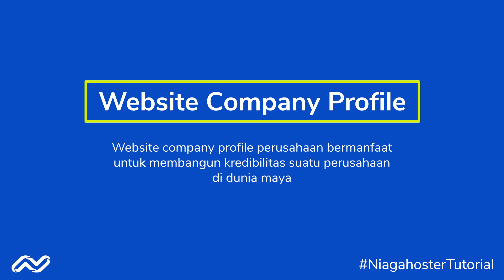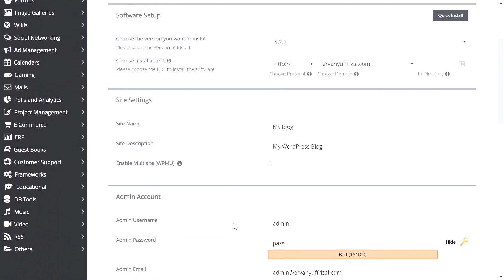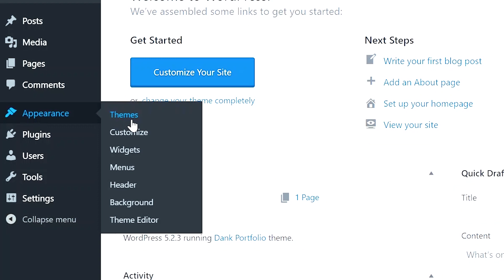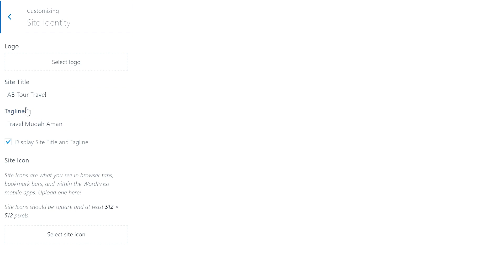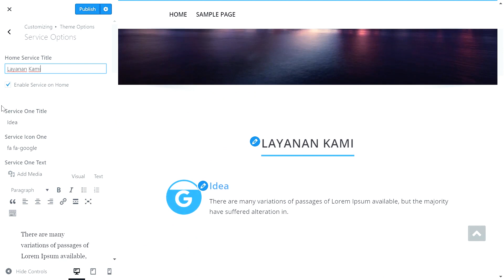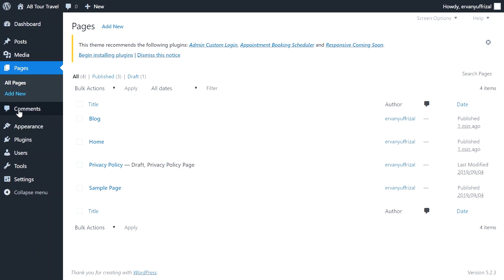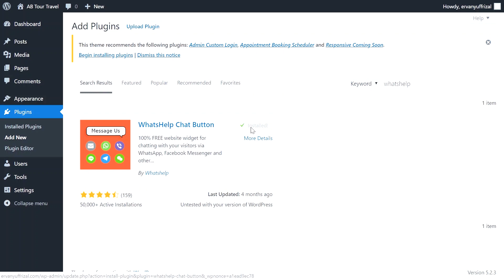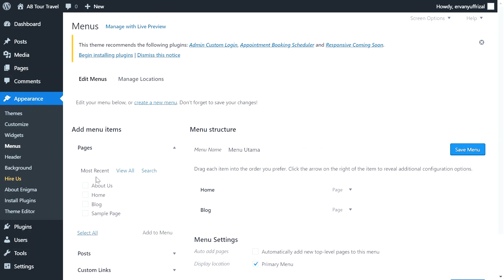Membuat Website Company Profile Mudah & Cepat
Terlengkap! Cara Membuat Website Company dari Nol Menggunakan WordPress

Membuat Website Company Profile bisa Anda lakukan dengan mudah dan cepat. Kami hadirkan panduan mudahnya untuk Anda di video ini!

Website Company Profile  / perusahaan bermanfaat untuk membangun kredibilitas di dunia maya. Melalui website company profile, Anda dapat membangun citra bisnis seperti apa yang ingin Anda tunjukkan kepada dunia.

Tujuan website company profile adalah menampilkan profil perusahaan untuk membangun kredibilitas di dunia maya. Website company profile memang tidak mendatangkan revenue secara langsung seperti website toko online. Namun, website company profile penting untuk menjadi sumber informasi terpercaya mengenai perusahaan Anda.

Bagaimana cara membuatnya? Tonton video ini hingga selesai ya.